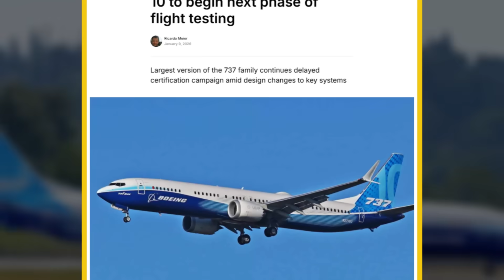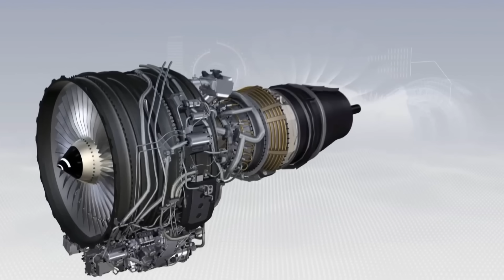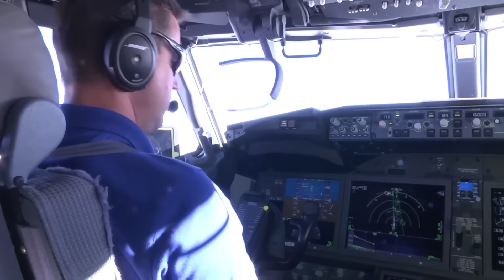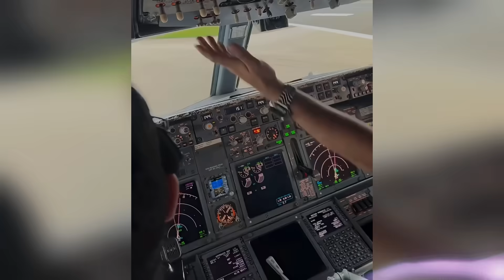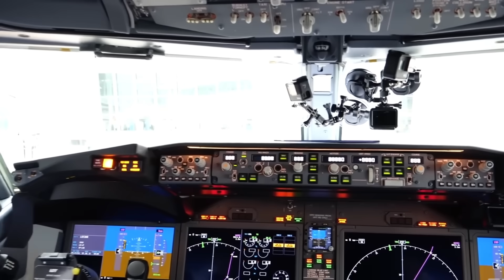Boeing 737 MAX 10 FINALLY Moves Forward After 9 Year Certification Delay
After nearly a decade of delays, Boeing’s largest 737 has entered a critical new stage. In January 2026, Federal Aviation Administration test pilots began a fresh phase of certification flights for the 737 MAX 10, marking the first time the aircraft has been evaluated under real-world operational scenarios. Airlines have more than 1,500 orders waiting, but the aircraft still cannot carry passengers.

This new testing phase focuses on flight handling, safety systems, and cockpit alerts under airline-style conditions. While Boeing hopes this step could lead to certification in 2026 and deliveries in 2027, unresolved technical risks remain. Any unexpected findings could push approval even further into the future.